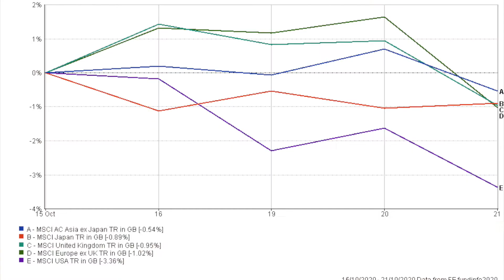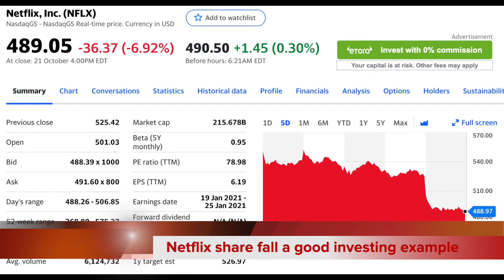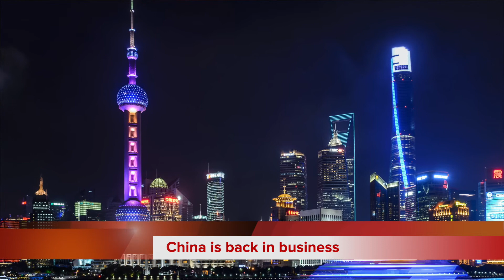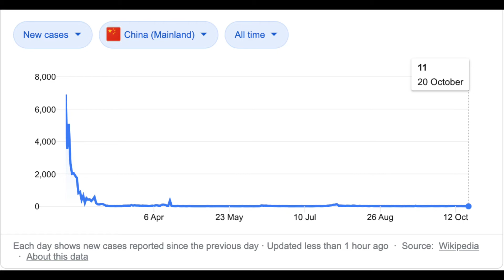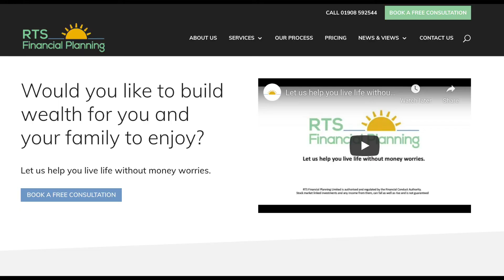Weekly Financial Update - 22.10.2020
Stock markets were down this week as the US government still struggled to resolve its stimulus plan.

Netflix suffered to with disappointing results.

Better news for China though as it goes from strength to strength.

Find out more in this week's update.

VIDEO TRANSCRIPT

It wasn’t a great week for the major world stock markets as all returned negative results.

This was mainly due to the fact the US government has still yet to agree a new stimulus package. What does this stimulus package entail? Well, it will provide direct payments to US citizens, particularly the unemployed as well as loans to businesses and aid to airlines.

Many investors hope the new stimulus package will give a much needed boost to the US economy and as it’s the biggest economy in the world this should have a knock on effect for the rest of the world.

Sticking with the US, many US companies have been releasing their latest quarterly earnings. The US is different to the UK in making their public companies report quarterly. In the UK the requirement is to report half yearly.

One of the big announcements came from Netflix who reported weaker than expected earnings. Also whilst they managed to add 2.2 million new subscribers, this was below the 2.5 million it promised to deliver and well below the 3.5 million analysts were expecting.

Netflix stock fell 6% on the news.

There is a key investing lesson here. You see, when it comes to growth companies like Netflix, investor will buy into a company and therefore raise the share price on the expectation of greater future growth in revenue and profits.

If the company misses the targets investors set or more importantly underwhelm in their future projections, there will usually be a sharp sell off as investors get out quick.

This can even happen if a company reports a strong set of results.

There’s a saying in investing that goes…… “buy the rumour, sell the news”. This basically means investors buy shares in a company betting on a certain set of results. That’s why share prices rise before the results are achieved.

When the results are achieved, unless they are way better than expected with more to come. Investors will bank their profit and move on to the next company.

There was more good news coming out of China. The economy grew nearly 5% last quarter compared to the same time last year. Meaning it has now recovered all of its losses from lockdown.

As covered previously. China is predicted to be the only major economy in the world to end up growing this year.

Why so successful? There are two major reasons here.

Firstly, China and other south east Asian countries have just coped so much better with Coronavirus. Having experienced the SARS outbreak back in 2003 they were just so much more prepared for this latest pandemic.

More testing capacity, tighter lockdowns and rightly or wrongly they benefit from super surveillance of their population so can monitor movement of people and the self-isolation process much better.

The other reason is the type of economy China has. It is much more focused on industrial output compared to the US and Europe. The US and Europe’s economies are much more service based which is the area most impacted by Coronavirus.

This is why when looking at countries to invest in, you need to look at what type of sectors make up most of the their economy. What are the projections going forward for those sectors?

Better still, remain diversified across a range of countries, sectors and individual companies.

Don’t have all your eggs in one basket!